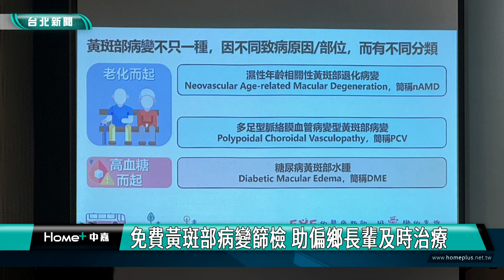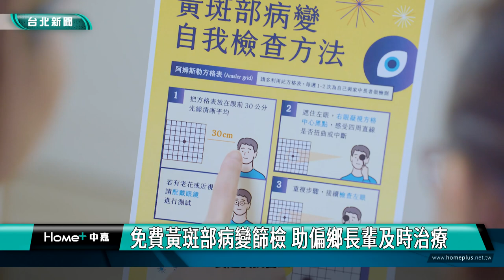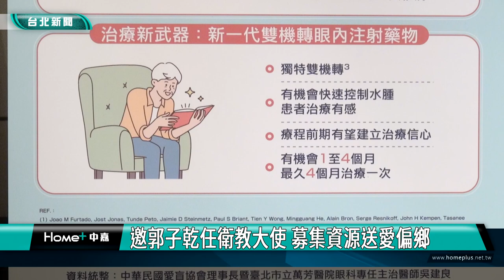免費篩檢|黃斑部病變|免費黃斑部病變篩檢 助偏鄉長輩及時治療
免費黃斑部病變篩檢 助偏鄉長輩及時治療

中華民國愛盲協會理事長吳建良指出，111 年全民健康保險醫療統計結果顯示，我國約有 690 萬人因眼科疾病就診，較去年增加約 11 萬人，平均每三人約有一人因視力問題就醫。全台 50 歲以上就醫人口中，約 45% 有視力問題，其中約 30% 居住在非六都的鄉村地區。吳建良表示，偏鄉長輩因醫療資源有限，導致對黃斑部病變的檢查和治療較為消極。

愛盲協會攜手台灣羅氏，邀請藝人郭子乾擔任衛教大使，期盼用愛的力量，募集學界、產界的志工與資源，舉辦全台偏鄉公益黃斑部病變免費篩檢活動，讓患者可以早期發現、及時治療。

除提供免費篩檢讓民眾知道自己是否罹患黃斑部病變外，能在療程初期建立治療信心也有助提升患者積極度，今年起健保給付「新一代雙機轉眼內注射藥物」，相較於僅控制一個致病原因，患者更有機會更快達到良好的疾病控制，改善生活品質，可打造療效與便利性兼具的療程。